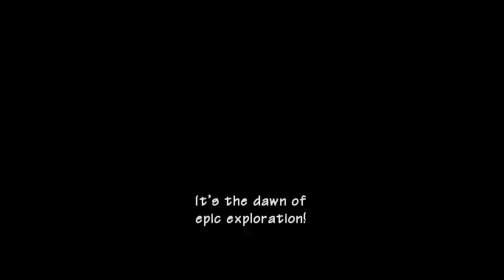Pokémon™ Mystery Dungeon Explorers of Time - Opening Movie Cinematic (QHD)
🎞️ The opening movie for the Nintendo DS exclusive game, Pokémon™ Mystery Dungeon Explorers of Time, released in 2007 by Spike Chunsoft, The Pokémon Company & Nintendo.

⚒️ Recorded with:

Console: Nintendo DS
Game: Pokémon™ Mystery Dungeon Explorers of Time (NTR-YFTP-EUR)
Video Signal: USB RGB565 60FPS
Video Upscaling: Loopy 4x (256x384p to 1024x1536p with Point Filtering)
Video Rendering: Rendered to 25640x1440p with black borders for web compatibility.
Audio Signal: USB Stereo 32.7KHz (converted to 48KHz on render)
Capture Card: DS Capture Board by Neal Tew (aka Loopy)